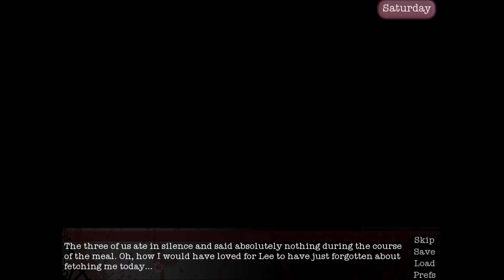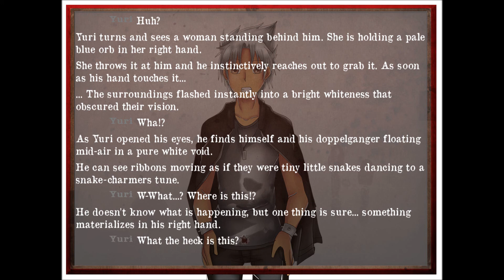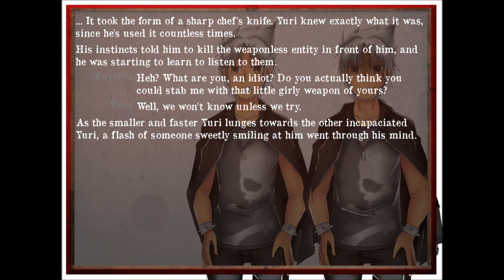Let's Play - Doppelganger: Dawn of The Inverted Souls - 12 / Bonds.End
A little sad. This is a Visual-Novel about a Story shrouded in Mystery with Lucia Nicol.
So now, Let us enjoy this Game together. : )